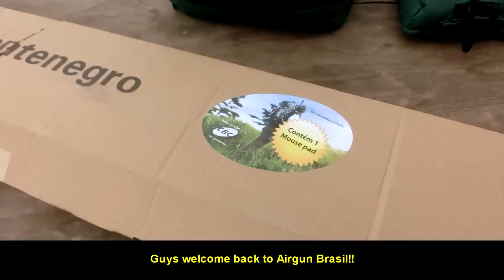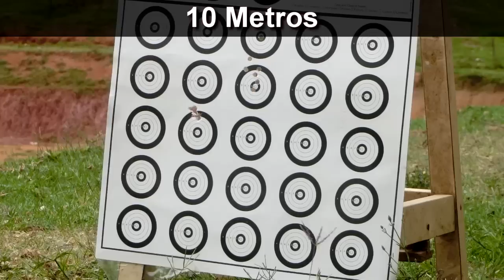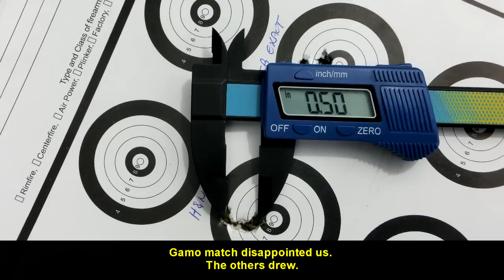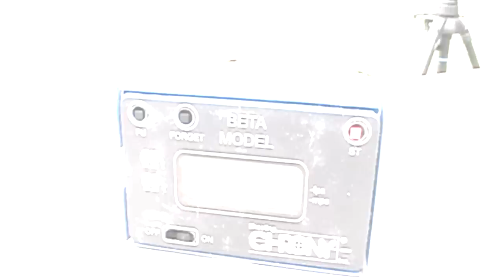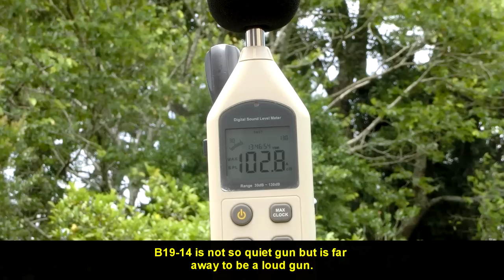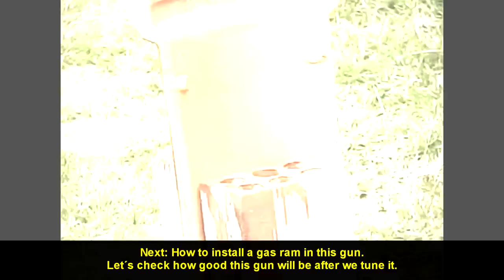CBC B19-14 - 5,5 mm - Review - AGBR #92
Youtube Creators Tools